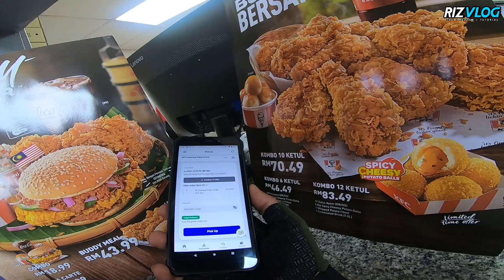FOODPANDA | "CUSTOMER TERTYPO PULAKKK"🤣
Nak Join 𝐑𝐈𝐙𝐁𝐑𝐎𝐓𝐇𝐄𝐑𝐒 ? Jom join serendah SEBULAN 𝐑𝐌𝟏.𝟓𝟎 je...
Teh "O" ais boleh beli "hari-hari", takkan 𝐑𝐌𝟏.𝟓𝟎 "sebulan" tak boleh kan ? hehehe...
Korang akan dapat batch "𝐁𝐑𝐎𝐓𝐇𝐄𝐑𝐒" kat sebelah kanan nama korang...
Dan "emoji" 𝐒𝐏𝐄𝐂𝐈𝐀𝐋 seperti contoh "Lesguuu" , "Yoder Yorder Yoder" ,dll , link di bawah...
🟢𝐖𝐇𝐀𝐓𝐒𝐀𝐏𝐏 𝐑𝐈𝐙 𝐂𝐎𝐌𝐌𝐔𝐍𝐈𝐓𝐘 ⚙️ link di bawah...
🔵𝐓𝐄𝐋𝐄𝐆𝐑𝐀𝐌 𝐑𝐈𝐙 𝐂𝐎𝐌𝐌𝐔𝐍𝐈𝐓𝐘 ⚙️ link di bawah...
Memandangkan ramai yang nak tahu apa yang aku 𝐏𝐀𝐊𝐀𝐈 atau 𝐑𝐄𝐆𝐈𝐒𝐓𝐄𝐑 dalam video
Aku akan listkan dekat bawah ni , korang tekan je link , link akan bawak korang direct
ke website atau link shopee... jangan risau , semua link yang berkenaan bukanlah scam.

saya akan guide macam mana nak apply dokumen
nak direct boleh join group wasap saya di atas
𝐂𝐑𝐘𝐒𝐓𝐀𝐋𝐌𝐀𝐗 𝐒𝐇𝐎𝐏 𝐒𝐇𝐎𝐏𝐄𝐄 𝐋𝐈𝐍𝐊 :-
📱𝐑𝐔𝐆𝐆𝐄𝐃 𝐓𝐀𝐁𝐋𝐄𝐓𝐒
🧿𝐏𝐇𝐎𝐍𝐄 𝐇𝐎𝐋𝐃𝐄𝐑
🛠️ 𝐑𝐔𝐆𝐆𝐄𝐃 𝐏𝐇𝐎𝐍𝐄 / 𝐓𝐀𝐁𝐋𝐄𝐓𝐒 𝐑𝐄𝐏𝐀𝐈𝐑 𝐒𝐄𝐑𝐕𝐈𝐂𝐄𝐒
🎥𝐌𝐎𝐓𝐎𝐕𝐋𝐎𝐆 𝐆𝐄𝐀𝐑
✂️𝐒𝐎𝐅𝐓𝐖𝐀𝐑𝐄 𝐘𝐀𝐍𝐆 𝐀𝐊𝐔 𝐆𝐔𝐍𝐀
📌Premiere Pro - Desktop (Video Editing)(current)
📌Picsart - Android (Pic Editing) (current)
📌Capcut - Android (Video Editing)
📌VN - Android (Video Editing)
📌Premiere Rush - Android (Video Editing)
📌Snapseed - Android (Pic Editing)